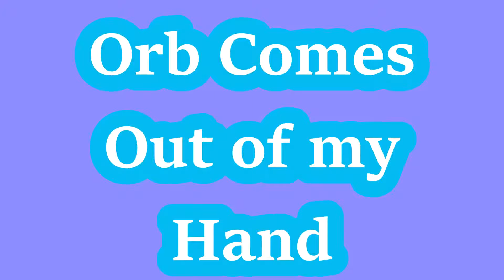Orb Comes Out Of My Hand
I feel this entity is somewhat different from round Orbs, just like the first video it set of into the night after appearing. I broke this into frames and was amazed it came off my hand and then came close again making contact. Very unusual 6 filaments protruding from the core.